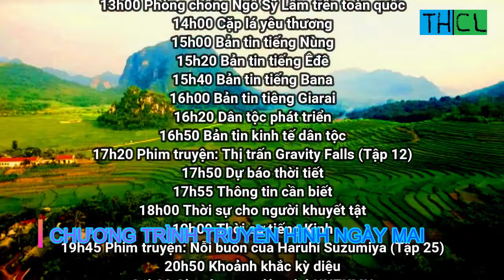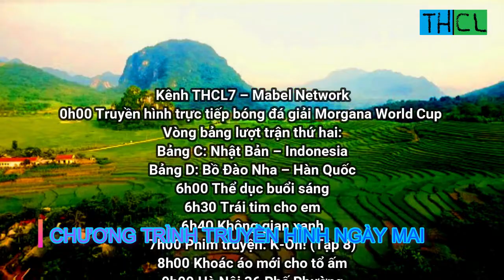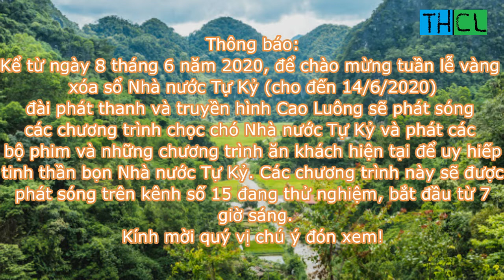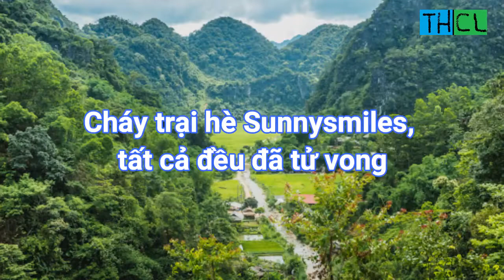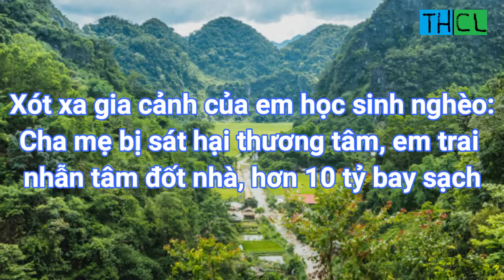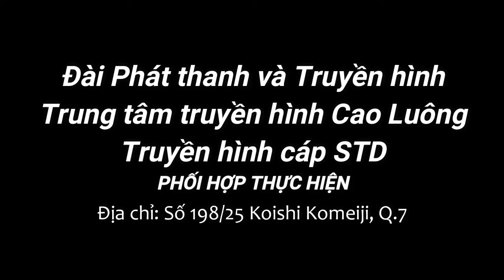(Chế) GTCT Ngày mai của 14 kênh quảng bá đài Truyền hình Cao Luông, thông báo, tin vắn và tắt sóng